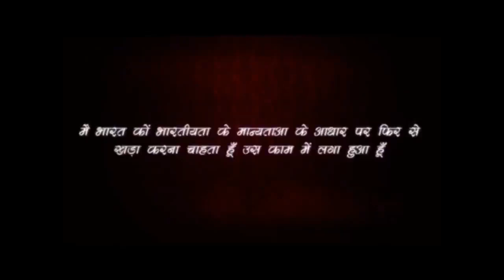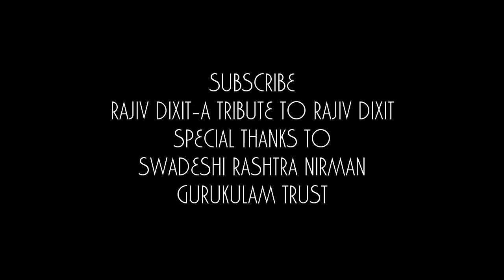Rajiv Dixit- Treatment of High blood pressure, हाई बी. पी. ठीक करने के 5 उपाय